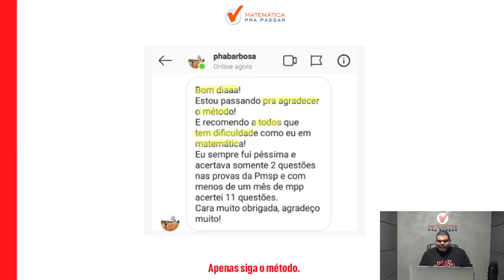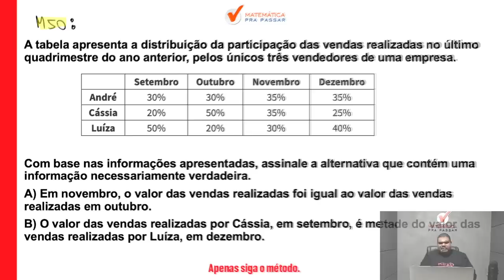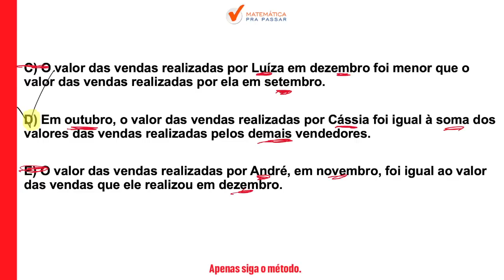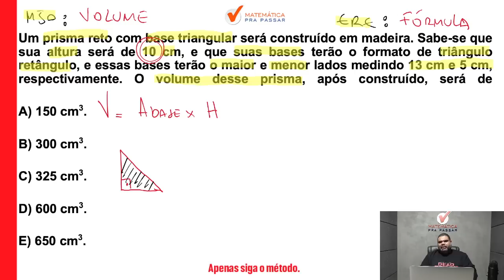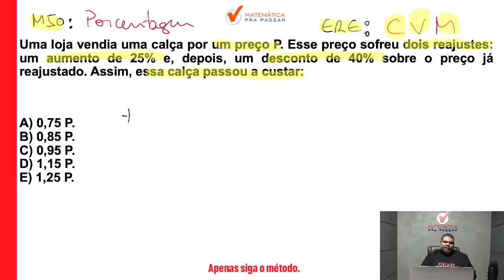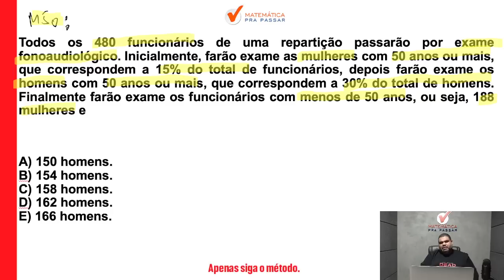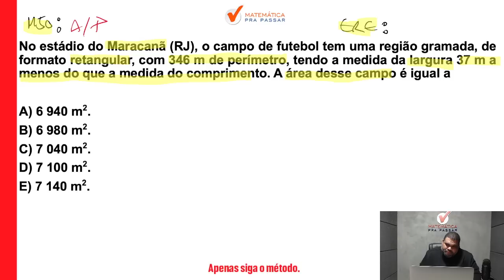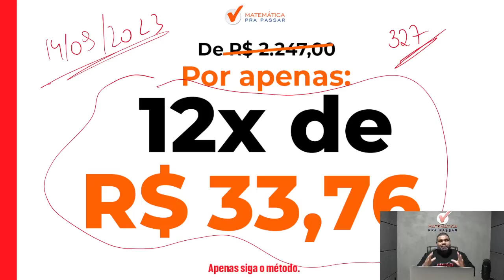Matemática para PMESP: Revisão Final com Método MPP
Você quer a Revisão Final de Matemática para o concurso PM SP?

Então você precisa aprender com esse vídeo onde nosso professor, Marcão, mostra Matemática para PMESP: Revisão Final com Método MPP.  Para garantir muitos pontos na prova da Matemática e mandar muito bem na prova da PM SP soldado pm de 2ª classe

Agora basta dar o play no vídeo e aprender com o Método MPP Matemática para PMESP: Revisão Final com Método MPP.